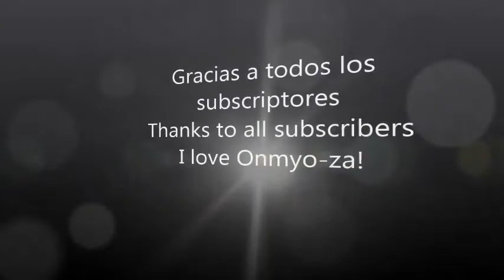Onmyo-za - Yuki Yukite Aoshi By SaeSaekuraoka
I love Onmyo-za